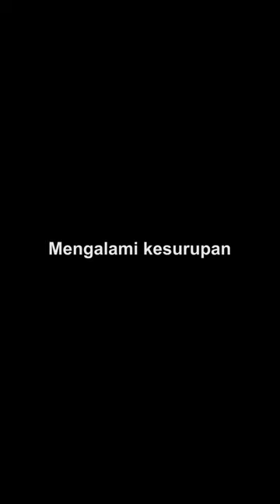NIGHTMARESIDE KESURUPAN P1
”Jangan Pernah Dengerin Nightmareside Ini Sendirian!”

Cerita tentang pengalaman kisah nyata Insan Muda bertemu makhluk halus, Mengangkat juga urban legend, tempat-tempat yang angker Di Bandung dan sekitarnya, yang dikemas semi-drama dengan ilustrasi musik yang bikin kamu merinding.

Jangan dengerin Nightmareside Ini sendirian, karena mungkin akan membuat sisi lain dari mimpi terburuk mu itu, muncul menemani mu.

LIVE ON-AIR, Setiap Malam Jumat (Kamis) Jam 10 Malam.

Dan ingat. Jangan pernah dengerin Nightmare Side... Sendirian